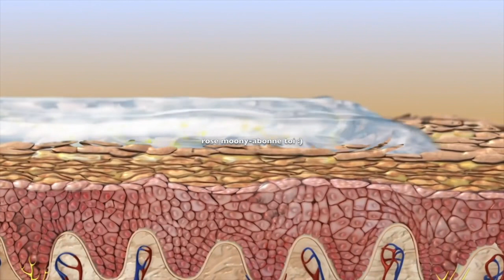mélangez l'ail & la vaseline: vos cheveux ne s'arrêteront plus jamais de pousser voici comment faire